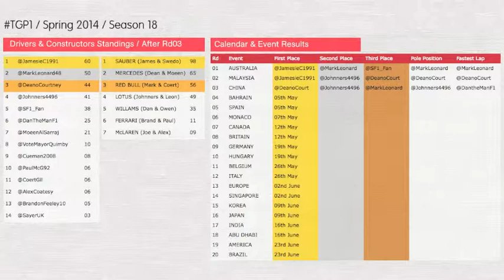TGP1 - Season 18 Round 3 - China (F1 2012)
A picked a setup for the race that I had previously made at some point during the F1 2012 era of TGP, but it was a poor choice and i was far off the pace with a slow car. A good battle was caught between Alex, Dan and James at the end though. Thankfully at the next race (which after some qualifying issues didn't count and will be re-run next week) i had a half decent setup and ran well at one of my better circuits - Bahrain. So I look forward to being able to put up more of a fight then!

Love my driver's angry reaction to my engineer at the end of the race! :D